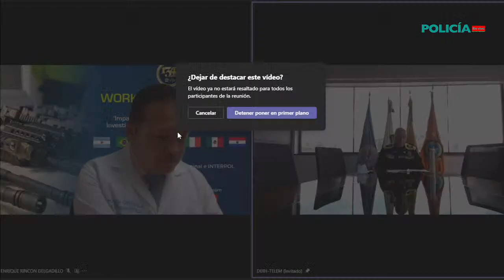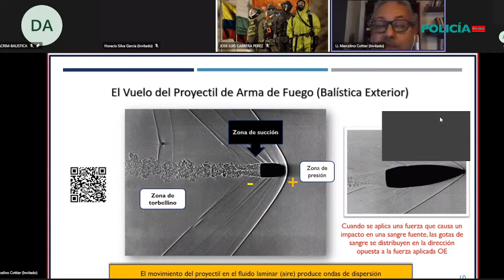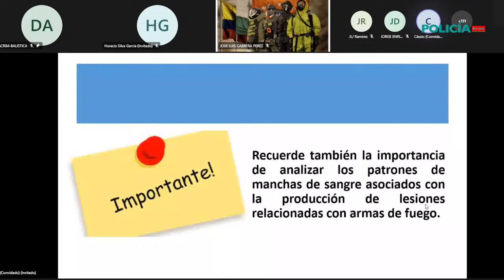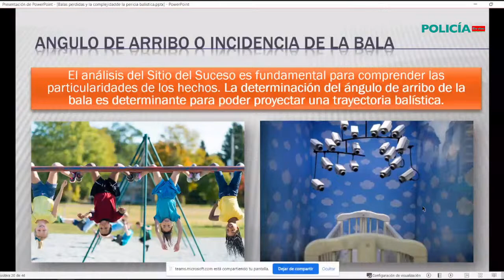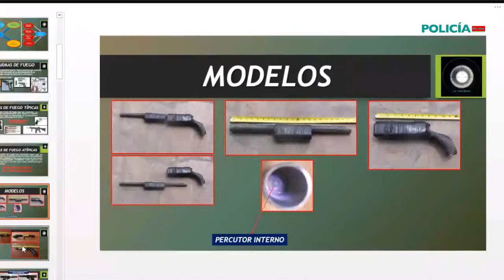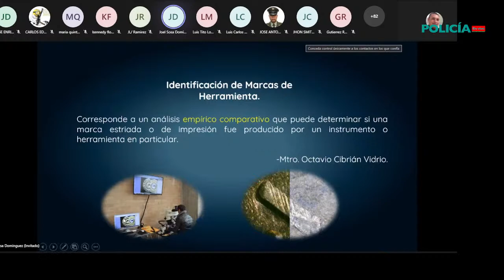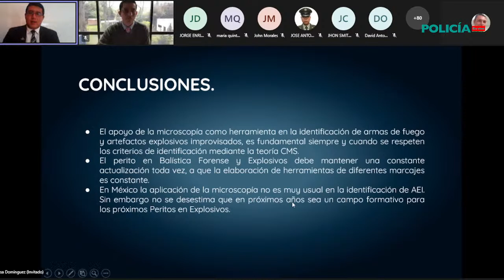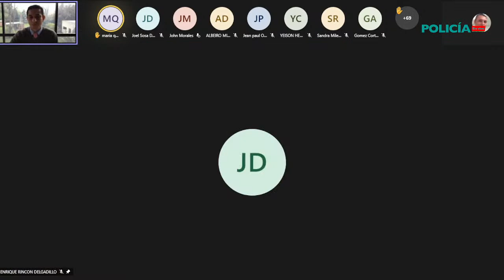En Vivo | Impacto de la Balística Forense en la Investigación Criminal en América Latina